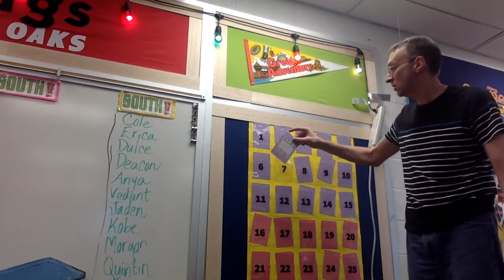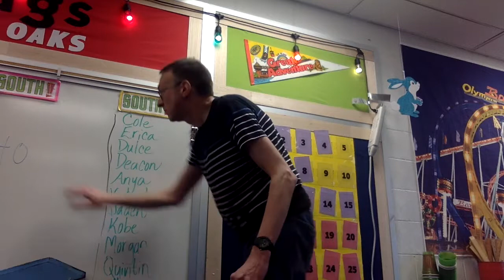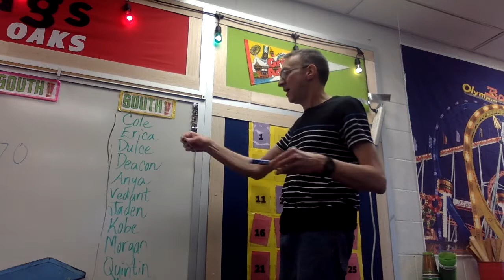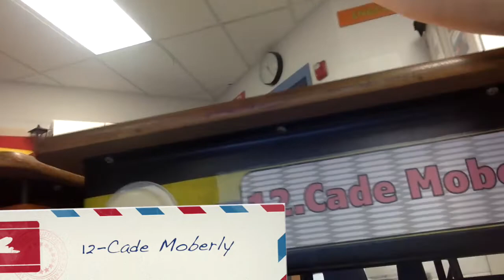7 Six Flags Virtual Learning March 31, 2020